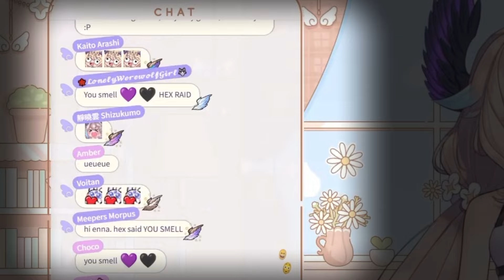Enna jumpscares Hex and Meloco midstream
Enna tries to give Hex and Meloco a scare midstream but ends up scaring herself with the volume of her own surprise lmao

♡ Outro Credits:
Animation: @asnl_nikki